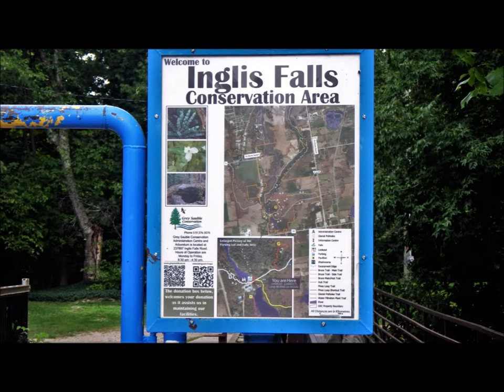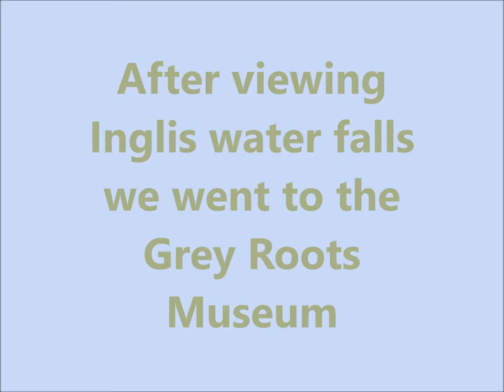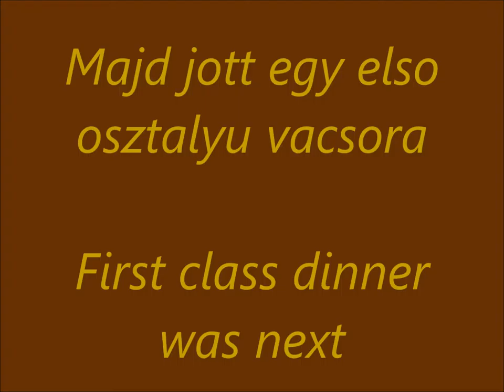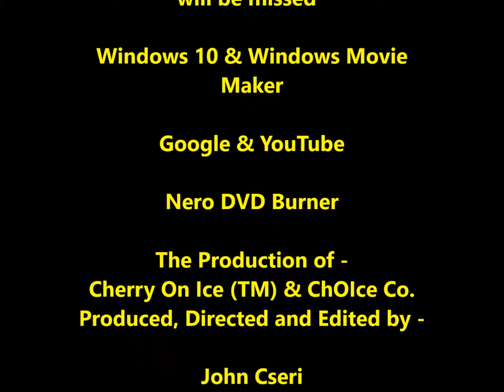By the Producer of - Friendly visit 4